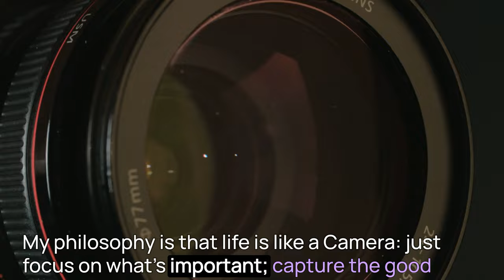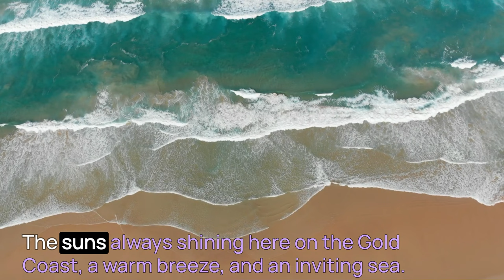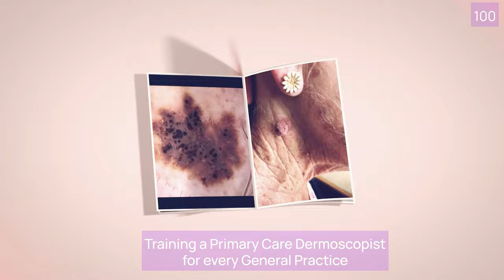When starting to learn dermoscopy, consider these 3 things. All are a bit like eating Jaffa Cakes!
A beginners guide to dermoscopy for General Practice. This Course in Primary Care Dermoscopy continues with this video related to histology that is vital to know when learning dermoscopy.

Medical Practice is called 'practice' for a reason. I continue to practice and so learn, welcoming comments and suggestions regarding this video Course, and any ideas you may have for this Channel.

Welcome to South Yorkshire Dermoscopy Academy. In this introductory Video we will explain the 3 things that eating Jaffa Cakes and Learning Dermoscopy have in common.